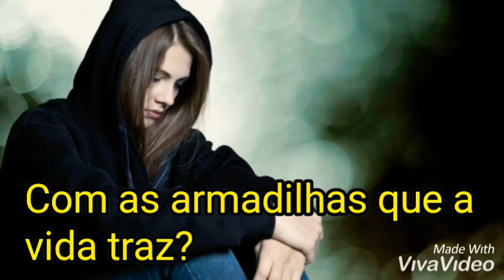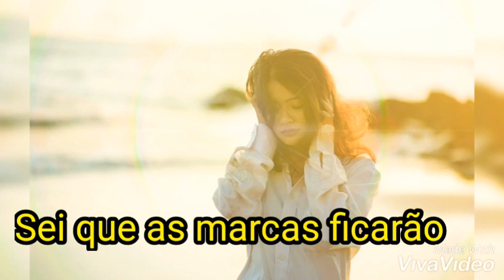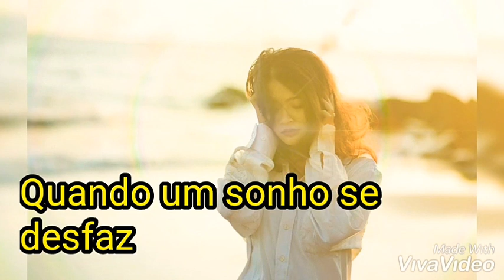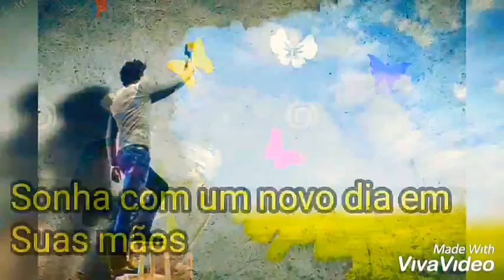Em suas mãos - Cristina Mel (PLAY BACK & LEGENDADO)